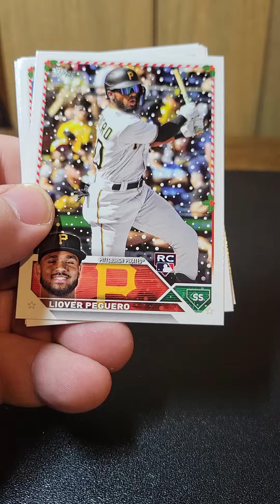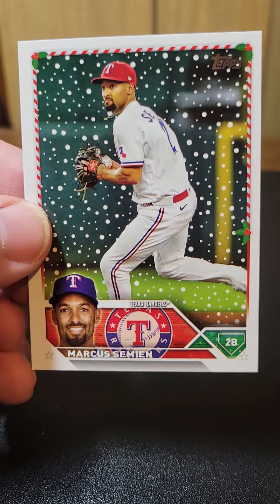January 30, 2024 - 2023 Topps Holiday - Mike Trout, Clayton Kershaw on Draw a Dinosaur Day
We're opening a pack of 2023 Topps Holiday to celebrate Draw a Dinosaur Day. We'll find a couple of stars playing in the snow including Trout and Kershaw.